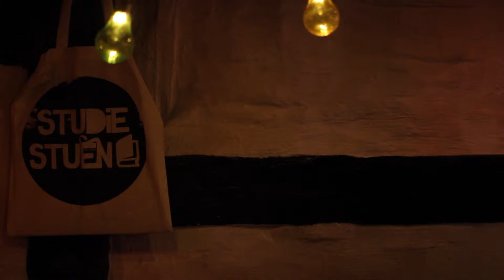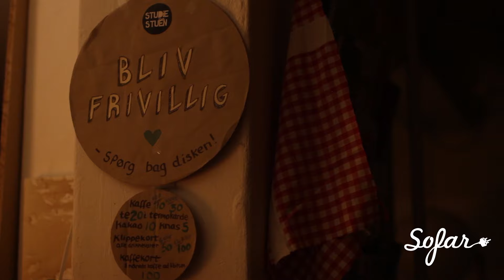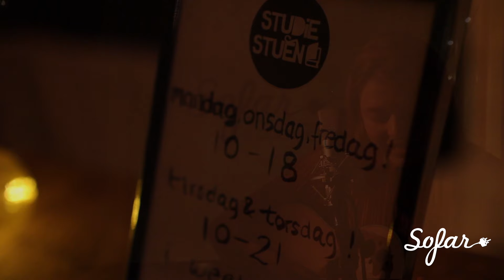Sacha Kjøller - Weak Spot | Sofar Odense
Sacha Kjøller performing "Weak Spot" at Sofar Odense on February 10th, 2017

Filmed by: Daniel Sprogøe-Jakobsen & Matt Garland

Edited by: Daniel Sprogøe-Jakobsen

Audio by: Oscar Steinberg

StudieStuen Odense